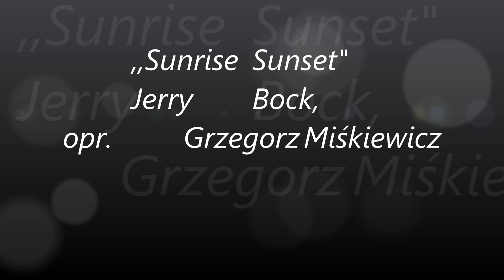CHÓR KANTELE Sunrise Sunset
Chór Kantele w utworze ,,Sunrise sunset" Jerry Bock w opracowaniu Grzegorza Miśkiewicza. Dyrygent Jolanta Otwinowska
Nagranie pochodzi z przesłuchania konkursowego podczas XXXIV Ogólnopolskiego Konkursu Chórów a Cappella Dzieci i Młodzieży w Bydgoszczy
Chór otrzymał najwyższą nagrodę- Złoty Kamerton